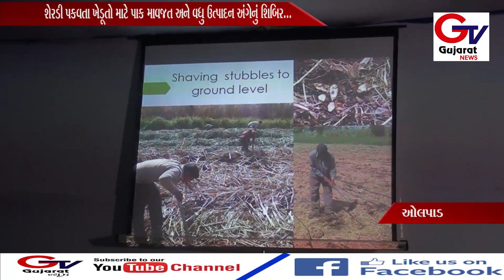સુરત:-શેરડીના પાકનું ઉત્પાદન કેવી રીતે વધશે ?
સાયણ સુગરના ડિરેક્ટર અને સુરત જિલ્લા પંચાયત સભ્ય દર્શન નાયકે સૌને આવકારી જણાવ્યું હતું કે દિન પ્રતિદિન ખેડૂતોની ખેતી  પ્રત્યે રુચિ ઘટતી જાય છે અને ઉત્પાદકતા ઓછી થતી જાય છે. છેલ્લા દાયકાથી શેરડીના ઉત્પાદનમાં નોંધપાત્ર ઘટાડો જોવા મળી રહ્યો છે. જેને કારણે ખેડૂત અને સુગર ફેક્ટરીઓનું  અસ્તિત્વ જોખમાયું છે . આવા ક્પરા સંજોગોમાંથી બહાર આવવા માટે આવા સેમિનારો ખેડૂતો માટે આર્શિવાદ સમાન છે. ત્યારે ઓછા ખર્ચે વધુ ઉત્પાદન કઈ રીતે મેળવી શકાય તથા આધુનિક ખેતીની જાણકારી મળી રહે તે માટે નુ  આજના આ માર્ગદર્શન શિબિરનો  મુખ્ય હેતુ હતો.